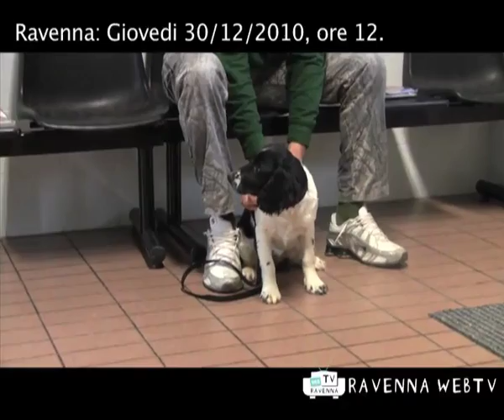Costume&Società 30/12/2010 ore 12